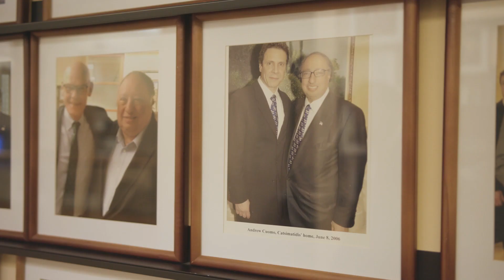Mr. & Mrs. John & Margo Catsimatidis - International Humanitarian Leadership Award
Mr. & Mrs. John & Margo Catsimatidis received the International Humanitarian Leadership Award at Chamah's 31st Annual Gala Dinner, saluting his many years of philanthropy and the positive impact he has made on communities around the world.